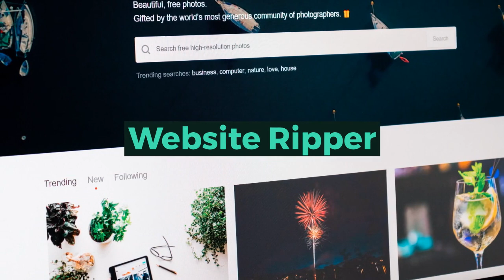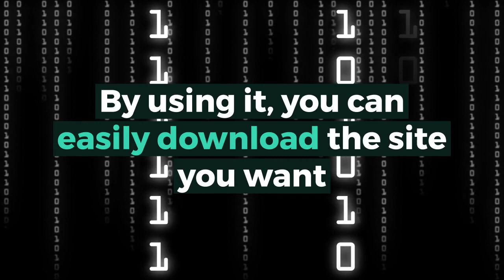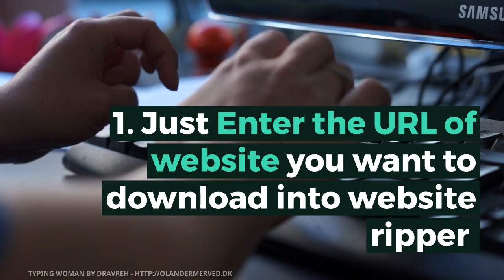What Is Website Ripper?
Imagine
You go online
See a website, You like it and want to get the pages downloaded.

You cannot copy and paste the data, can you???

Then?

Yes,
You got it right…
It’s also known as website copier or website downloader.
Well, it’s basically a software to copy/download a website to your local drive.
How does it help?
It saves your effort up to 90%.
You can easily download the site you want
and then use the data, images, filenames, and links whichever you like…

You might wonder what you can do with it…
1. Offline browsing
- It allows you to browse the web offline. It’s more like save now and read later tool. - However, it includes an entire website, its internal layers, and links.
- With its help, you can download the contents.
- The resources would be cached.
- You can browse the website and its pages later even without an internet connection

2. Website migration
- Let’s say, you are trapped in your hosting provider
and you don’t have access to your website’s source files,
website ripper comes to your rescue.
With its help, you can easily migrate your website to a new server.

3. Research and Learning
Let’s assume, you are a web designer or developer.
You want to update and upgrade your knowledge and skills.
All you need to do is use website ripper, download a website, rework the source code, learn new UX patterns and coding best practices.
It can significantly enrich your knowledge of website design!

4. Backup
Let’s say, you have a website.
You should always keep a recent backup of your website.
You know the server can break and the site can be hacked.
If you have this website downloader, it is your best way to take backup of your website.
Once you have the backup, you can easily deal with emergencies listed above!

5. Create a replica of any website
Let’s say you have a client who likes a particular website
and insists on modeling his website on that site.
At times, he may want the same site!
With website ripper, you can easily download the existing website
and rework to create a replica your client wants.
Isn’t it fantastic???